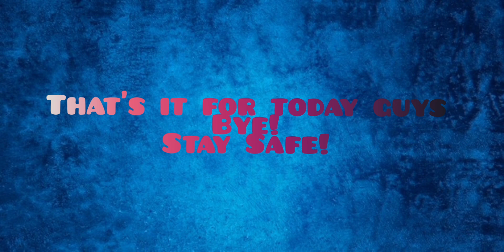Winner of the Giveaway!